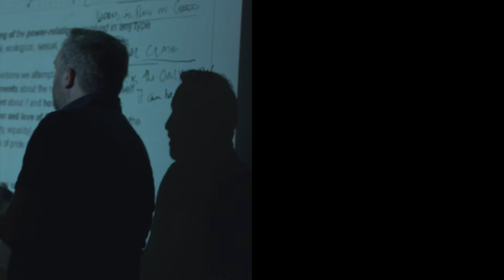What Makes MTS Unique: Rev. Kenya Gray